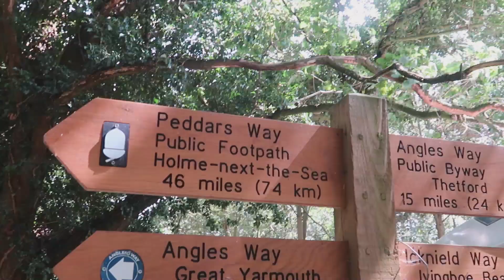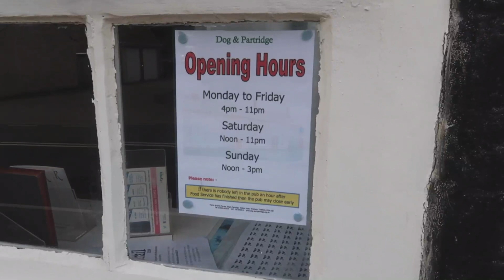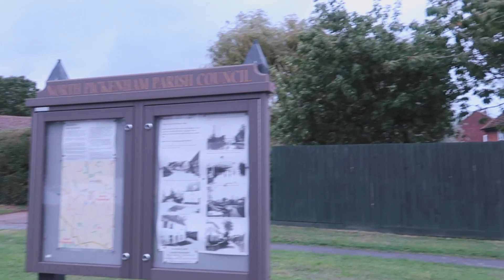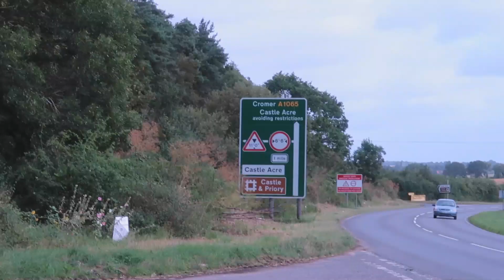Peddars way hike / WILD CAMPING / wild camping uk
PEDDARS WAY HIKE / WILDCAMPING / WILDCAMPING UK

A hike over 46 miles of the sufolk and norfolk peddars pathway. A beautiful, historic route that takes you through Knettishal Heath all the way north to Holme Next to the sea. Passing through ancient woodland ideal for wild camping.
For me doing this hike was amazing... unfortunately on this occasion I couldn’t camp out in the woods due to the high winds, so I setup base camp at the edge of a farmers field.
Leaving no trace i broke camp early and headed out onto the trail again. I spent the whole of the next day hiking and rather than stopping for another wild camp, I pushed on to finish the remaining 30 miles in a day.

In all an amazing trail to hike and wild camp on here in the uk.
Ash

A list of a few of the products I use in this video and many other videos, the kit I cary varies from time to time depending what trip I go on:

Trangia stove fuel stove

Zebra billy can

UCO candle lantern

Therma rest z lite

DD superlight tarp tent

OEX Tent

DD multicam tarp

DD superlight tarp

DD under blanket

DD frontline hammock

DD superlight hammock

DD mosquitoe net

Tent - Lanshan 2

Bag - Osprey Exos 48

Termarest x-therm sleeping mat

Gas stove

Toaks 550ml cup

Silky folding saw

Bushbox XL titanium wood stove